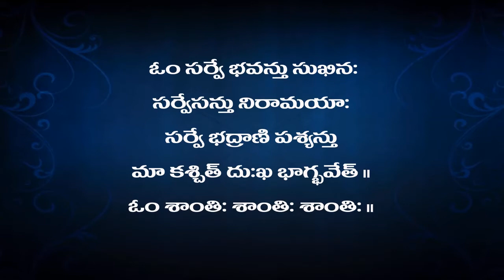Mandukyopanishad - Pravachanam 28 ( Advaita prakaranam - Kaarika 3 - 7 )